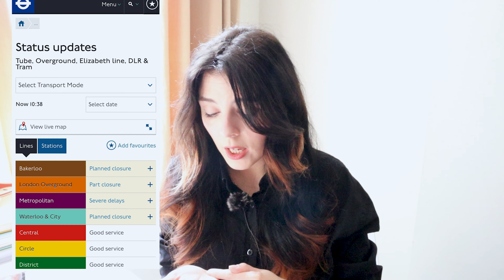What I miss the most about Japan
The sun went completely crazy while I was filming this one. ☀️

Anyway, I finally met up with some of the friends I made back in Japan and spending time with them made me quite nostalgic. So, this video is dedicated to my lovely friends whom I miss very much, and the great time we had living and studying together. 💖

0:00 - Intro
0:50 - 1
4:33 - 2
6:00 - 3
9:17 - 4
11:00 - 5
13:34 - 6
14:52 - 7
16:14 - 8
18:30 - 9
20:57 - 10

"… all this travelling and seeing things is fine but there’s also a lot of fun to be had in having been. You know, sticking all your pictures in a book and remembering things."
― Terry Pratchett, The Light Fantastic